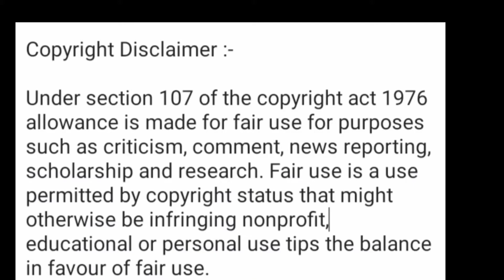The suicide squad release time | The Real Filmi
This channel belongs to film review, film explanation in Hindi, Hollywood movies review, Bollywood movies review, Regional  movie reviews, World Classic movies reviews, South Indian movies reviews etc.

In this Video I'm telling about releasing time of movie The suicide squad.